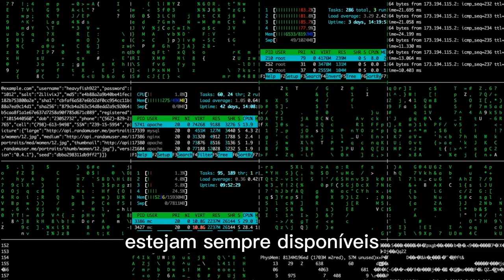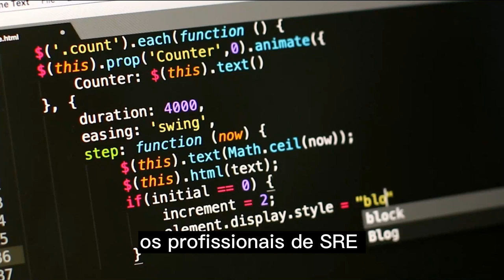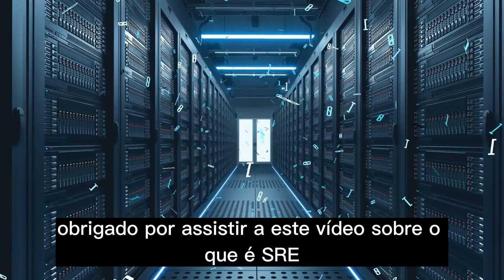O que é SRE?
Neste vídeo, apresentamos o que é SRE e por que é importante para garantir a confiabilidade e disponibilidade de sistemas de computador. Explicamos as principais responsabilidades e habilidades dos profissionais de SRE e fornecemos exemplos de como eles aplicam seus conhecimentos e habilidades em ambientes de trabalho reais. Se você é um profissional de TI ou simplesmente está interessado em aprender mais sobre SRE, esperamos que este vídeo lhe seja útil